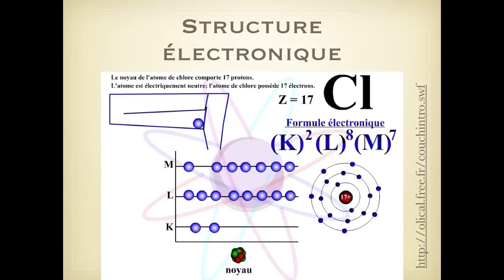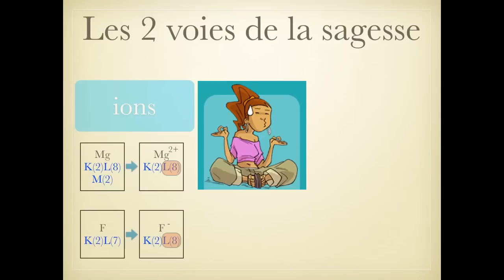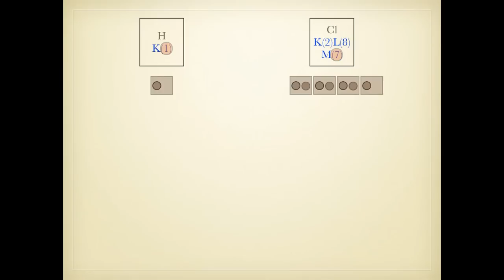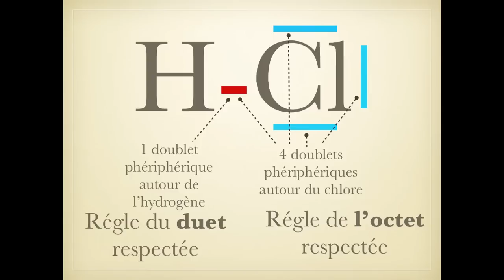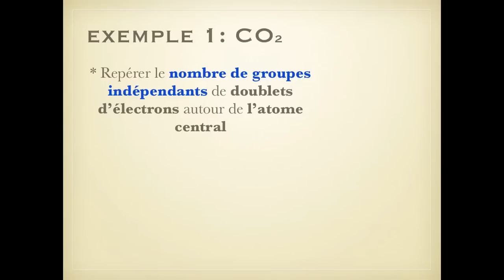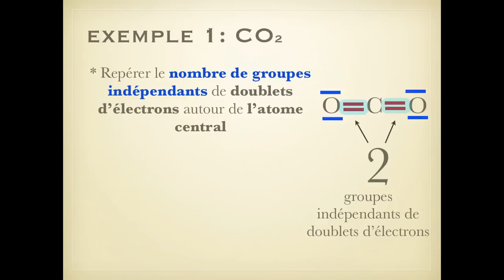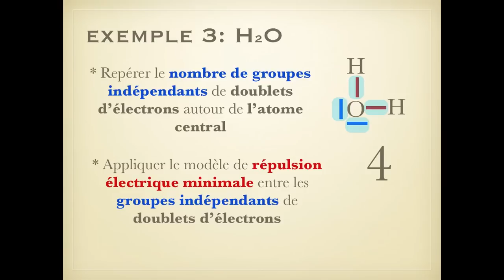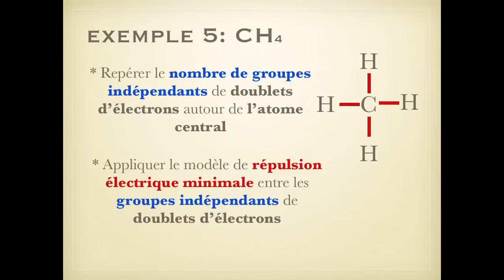C.5.1. Géométrie des molécules